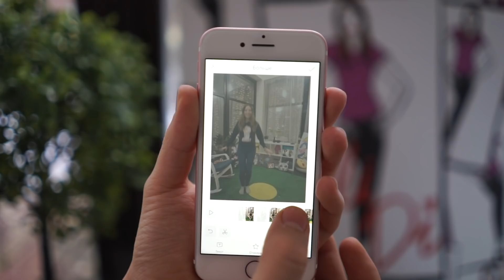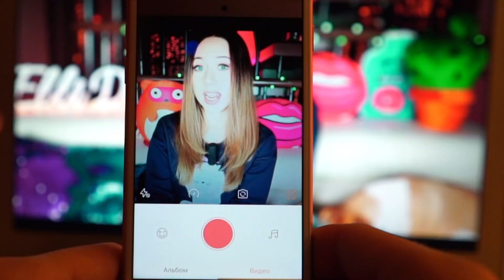ЭМОДЖИ ЧЕЛЛЕНДЖ И МОИ СЕКРЕТЫ КАК Я СНИМАЮ КОРОТКИЕ ВИДЕО | Elli Di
Всем привет, меня зовут Элли Ди и это мой лайф канал! Здесь я публикую все: пранки, челленджи, эксперименты, покупки, влоги и вся моя жизнь.

▼Подробное описание ▼
Ура! Классный эмодзи челлендж! Помните, летом я снимала видео МОИ СЕКРЕТЫ КАК Я СНИМАЮ КОРОТКИЕ ВИДЕО ? Меня забросали вопросами и пожеланиями, чтобы я рассказала какие-то новые фишки и трюки. И думаю, самое время, ведь в Квай появилось много новых функций, используя которые, можно раскрутиться в этом приложении гораздо быстрее.
Я надеюсь, вы уже подписались на меня в Квай? Ссылка на мой профиль есть под видео.

▼Мои видео о питомцах ▼ отличные видео, смотрите все!
1. Топы и интересные факты

Увидимся, в новых видео с Elli Di